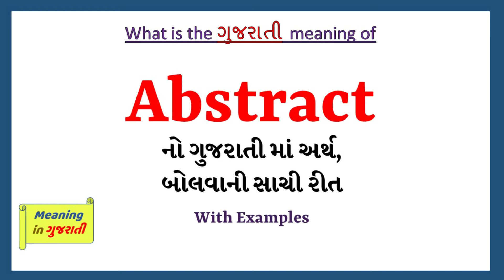Abstract Meaning in Gujarati | Abstract no arth shu che | Abstract in Gujarati Dictionary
આ વિડિયો માં તમે Abstract નો Gujarati માં અર્થ સમજશો અને એની સાથે Abstract નું pronunciation પણ શિખશો. એટ્લે કે તમે Abstract ના meaning ની સાથે સાથે એ પણ શિખશો કે Abstract ને કેવી રીતે બોલાય, Abstract ને બોલવાની સાચી રીત કઈ છે.

Abstract in sentence

Abstract in English sentence

Abstract in Gujarati sentence

Abstract no vakya ma prayog

Abstract na sentence

Abstract na vakya

Abstract meaning in gujarati

Abstract's meaning in gujarati

Abstract meaning in gujarati as per gujarati dictionary

Abstract in dictionary

Abstract no arth su che

Abstract no arth shu che

Abstract no matlab shu che

Abstract no matlab su che

Abstract meaning

Abstract pronunciation

Abstract meaning with examples and sentence

Abstract explained with sentence example

what is the meaning of Abstract in gujarati

gujarati meaning of Abstract

typing of Abstract in gujarati

તો બસ એક મિનટ માં શીખો Abstract શબ્દ ને.

Lets learn Gujarati Meaning of Abstract in detail

Abstract નો gujarati માં meaning

Abstract ના આ examples થી સમજીએ

We may talk of beautiful flowers but beauty itself is abstract

Please prepare an abstract of this document